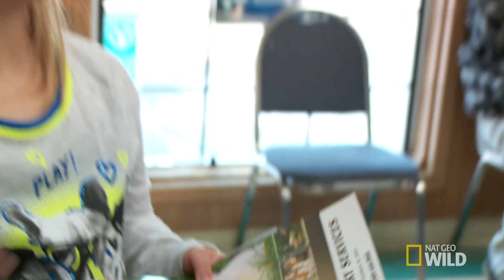Polments: A Very Special Visit | The Incredible Dr. Pol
One of Dr. Pol's biggest fans, an aspiring vet from Texas, gets a chance to meet the doc in person for her birthday.